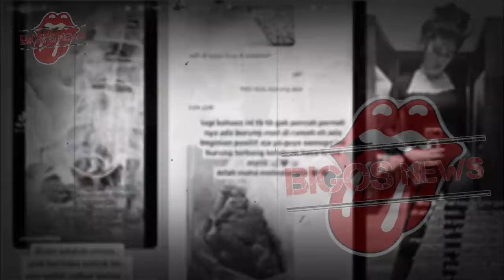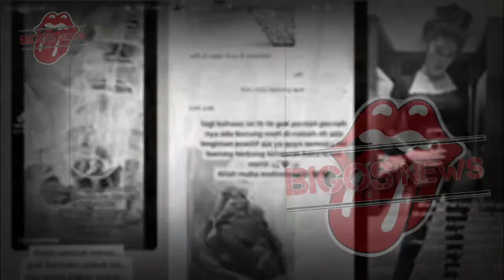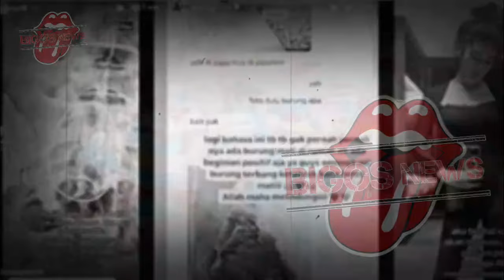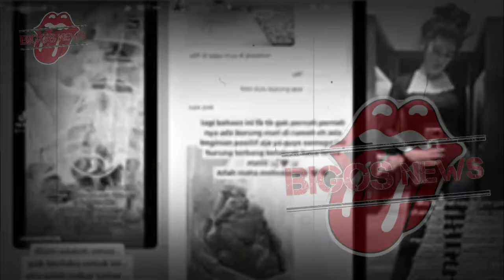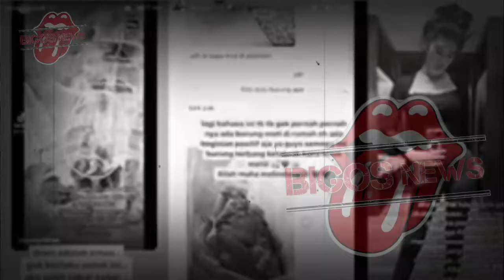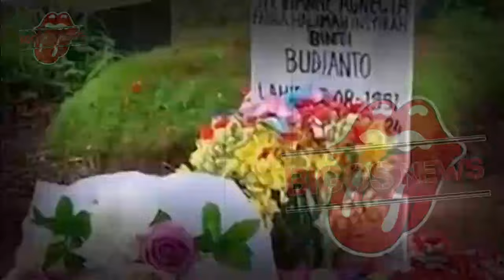STEVIE AGNECYA PUNYA FIRASAT SEBELUM BERPULANG,WASIAT TERAKHIR - GOSIP ARTIS HARI INI